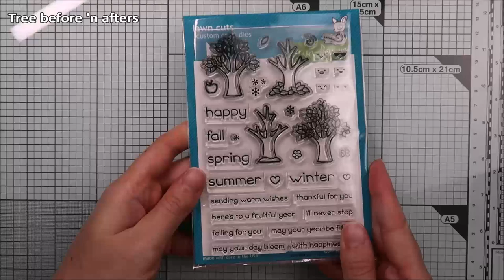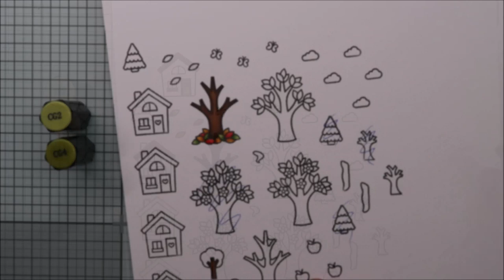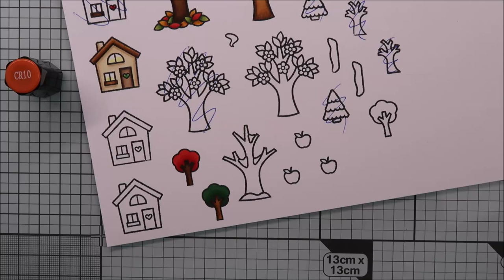🏠 LAWN FAWN || Four Seasons || Flippin Awesome Card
In today's video I'm going to show you how I created this card using the brand new Flippin Awesome die set and add-ons by Lawn Fawn. This new interactive die is just awesome and so easy to use, and I can't wait to create more cards with it.

LAWN FAWN SUPPLIES:
- Flippin awesome die set
- Flippin awesome add-on die set
- Diagonal gift card pocket die set
- Simple stitched hillside border die set
- Simple wavy banner die set
- Large stitched rectangle die set
- Tree before 'n after stamp + die sets
- Happy village stamp + die sets
- Spooky village stamp + die sets
- Winter village stamp + die sets
- Crunchy leaf ink
- Robin's egg + blueberry smoothie + pesto + ripe banana pattern papers from the Spiffy speckles 6x6 paper pack
- Carnation pattern paper from the Perfectly Plaid Spring 6x6 paper pack
- Woodgrain cardstock
- Kraft cardstock
- Cilantro cardstock
- White cardstock
- Noble fir cardstock

CREDITS:
Intro: Sketchepedia / Freepik.com